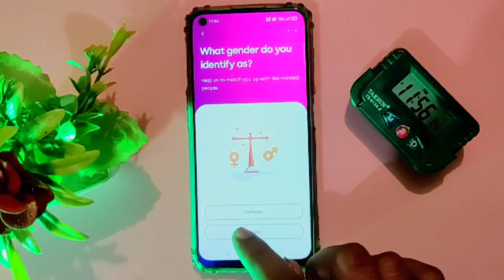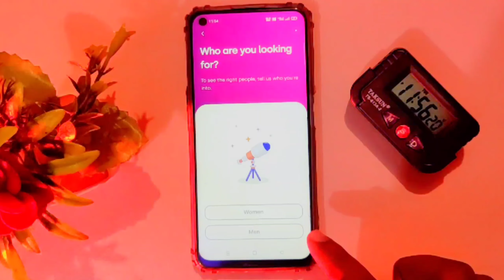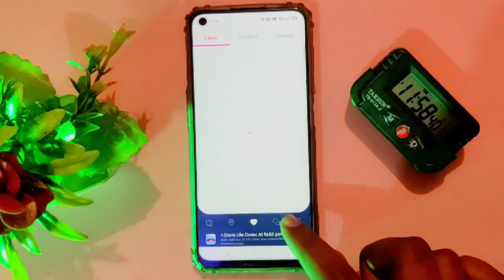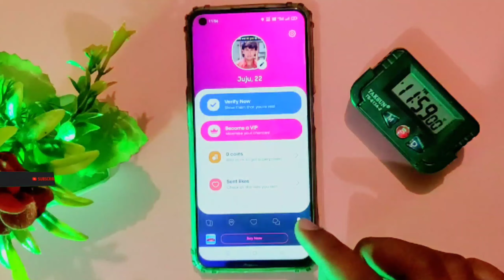रियल गर्लफ्रेंड बनाने वाली ऐप || रियल डेटिंग एप रिव्यू || best dating app 2021